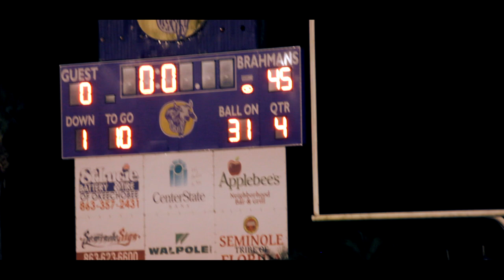The Homecoming Experience Shot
Homecoming is the tradition of welcoming back former students and members and celebrating their organization's existence. Check out "The Homecoming Experience" shot by Black Bull Media Films​.